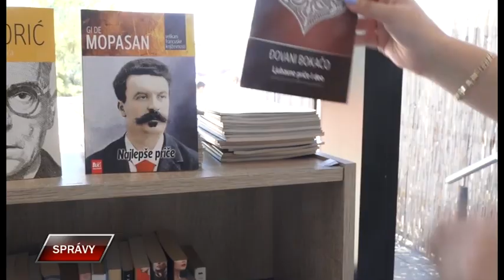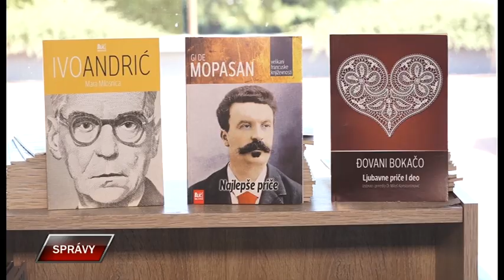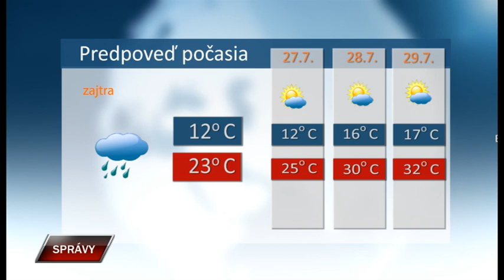Spravy 25 7 2023